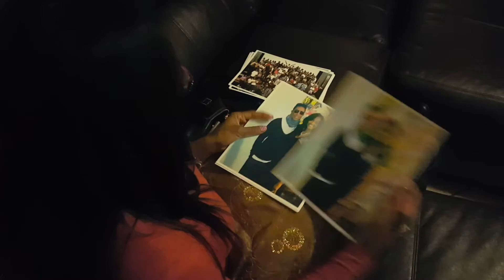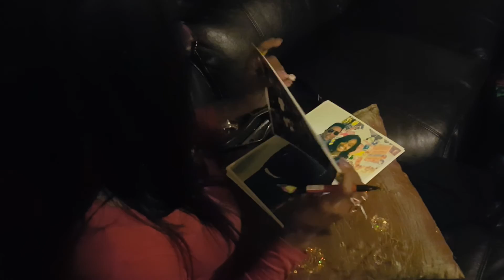LaToya Jackson McCall Signs Autographs with Jermaine Jackson Photo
Unreleased Videos